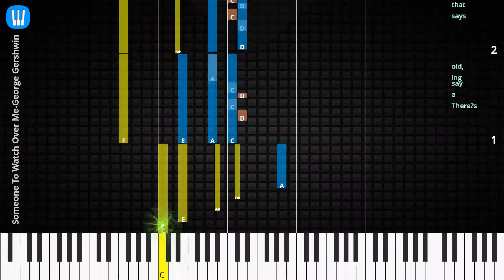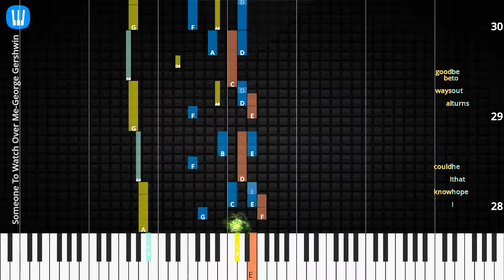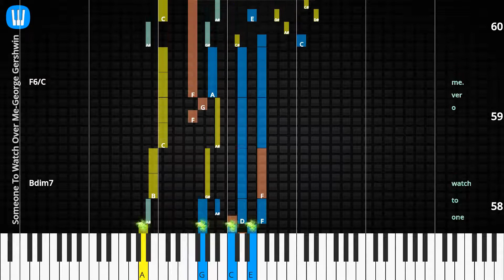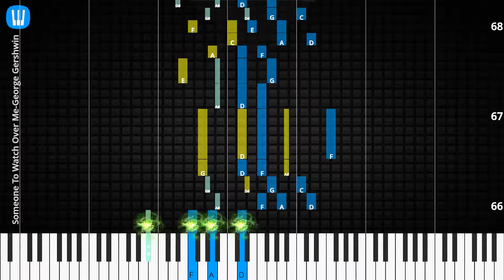🎹Chord & Lyrics, Someone To Watch Over Me, George Gershwin, Synthesia Piano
♫ Synthesia Piano Tutorial, Chord & Lyrics: Someone To Watch Over Me, George Gershwin

♫ George Gershwin Piano Tutorial
♫ George Gershwin Chord
♫ George Gershwin Lyrics
♫ George Gershwin Subtitle
♫ How to play Someone To Watch Over Me
♫ Someone To Watch Over Me Piano Chords
♫ Someone To Watch Over Me Piano Easy
♫ Someone To Watch Over Me Piano Difficult
♫ Someone To Watch Over Me Piano Cover
♫ Someone To Watch Over Me Piano Remix
♫ Someone To Watch Over Me Piano Tutorial
♫ Someone To Watch Over Me Notes
♫ Someone To Watch Over Me Piano Tiles
♫ Someone To Watch Over Me Easy Slow
♫ Someone To Watch Over Me Academy Piano
* Chords
G13
Gm9
C13b9
Fma7
Gm9
G13
Fma7
D/A
Am69
Cma7
Dm7
G7
Gm7
Bm7b5
Bbdim7
Bdim7
Fma7
Bm7b5
Bbdim7
Bdim7
F6/C
Cm6
Dm7
Fma9/C
Bm7b5
G#dim7/A
Bm7b5
Bbdim7
Bdim7
F6/C
Bdim7
Bb/C
Em7b5
F6/C

* Lyrics
There’s a say ing old,
says that love is blind.
Still,
we’re of ten told,
So I’m going to seek a cer tain lad I’ve had in mind.
Look ing ev ’ry where; have n’t found him yet.
He’s the big af fair I can not for get.
On ly man I ev er think of with re gret.
I’d like to add his in i tial to my mon o gram.
Tell me,
where is the shep herd for this lost lamb?
There’s a some bod y I’m long ing to see; I hope that he turns out to be some one who’ll watch o ver me.
I’m a lit tle lamb who’s lost in the wood. I know I could al ways be good to one who’ll watch o ver
Al though he may not be the man some girls think of as hand some,
to my heart he car ries the key.
Won’t you tell him,
please,
to put on some speed,
fol low my lead.
Oh how I need some one to watch o ver me.
Al though he may watch o ver me.